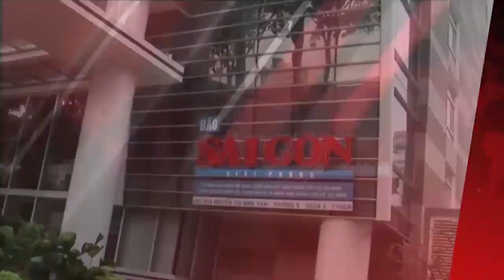Điểm tin ngày 12-5-2022: Cựu Thứ trưởng Bộ Y tế Trương Quốc Cường và đồng phạm hầu tòa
Thủ tướng Phạm Minh Chính: Những lựa chọn của Việt Nam trong một thế giới đầy biến động, cạnh tranh chiến lược; Phòng ngừa rủi ro gia tăng lạm phát trên toàn cầu; Sáng nay 12-5, cựu Thứ trưởng Bộ Y tế Trương Quốc Cường và đồng phạm hầu tòa; 2 chị em mồ côi cha bị đuối nước thương tâm; Mâu thuẫn trước quán nhậu, một người bị ô tô tông chết… là những nội dung đáng chú ý có trong Điểm tin SGGP Online ngày 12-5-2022.